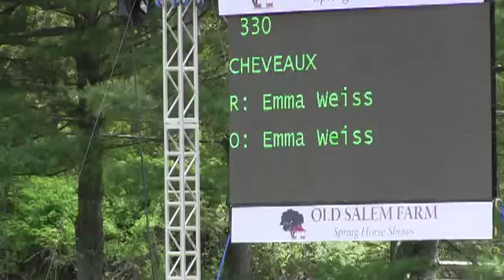Video of CHEVEAUX ridden by EMMA WEISS from ShowNet!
CHEVEAUX ridden by EMMA WEISS at OLD SALEM I.  This round is from class 161, Sm Jr Htr 15&U and finished 3 of 10.